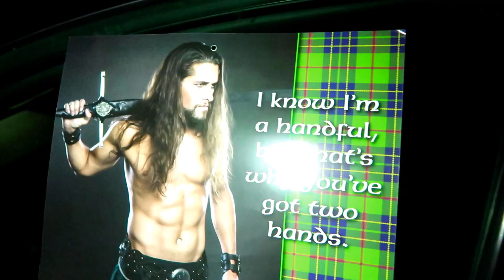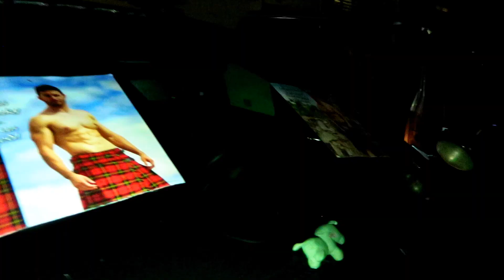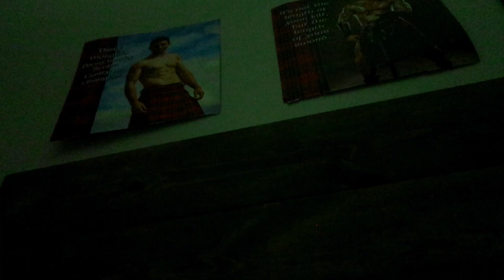WHAT SOMEONE DID TO MY POLICE CAR!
It happened again. If you have any information about this crime, leave it in the comment section. Thank you.

Welcome to FuzzFam! I am a Police Officer and this is my family life. We upload family vlogs, police stories, short skits & family friendly videos!